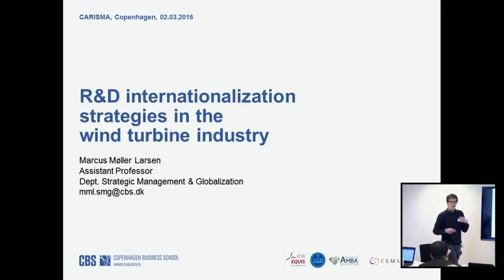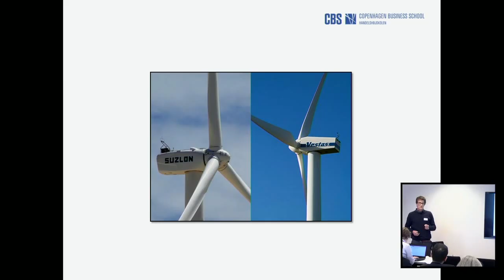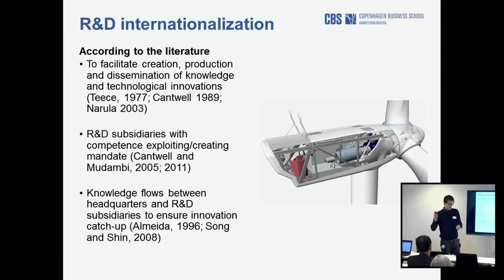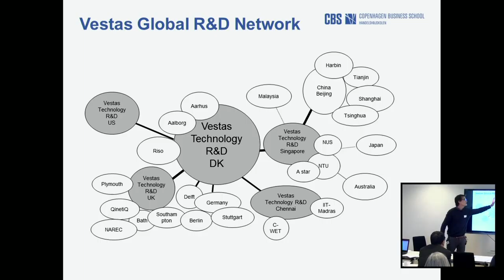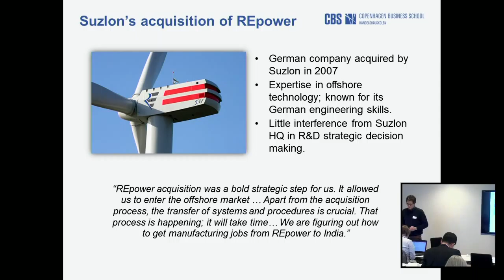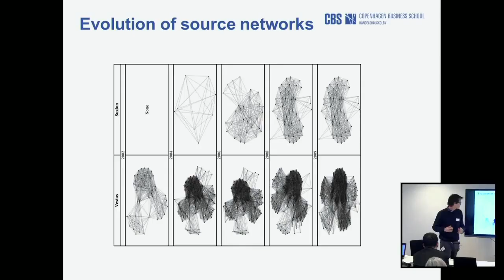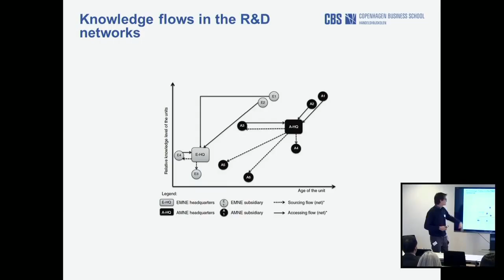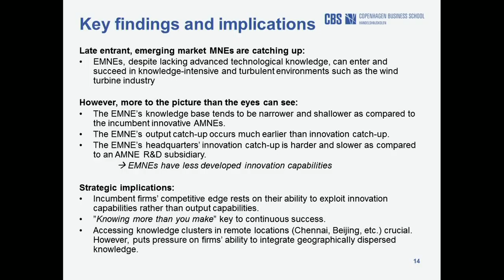CARISMA Seminar: R&D internationalization strategies in the wind turbine industry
This presentation on 'R&D internationalization strategies in the wind turbine industry' is from the CARISMA seminar held on 2 March 2016 at UN City, Copenhagen.